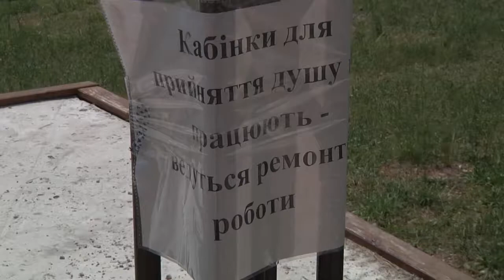18.05.18. Коли будуть готові душові кабінки в Гідропарку? Канал Житомир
До 18-го травня у гідропарку Житомира мали встановити душові кабінки. Про це два тижні тому на засіданні Житомирського міськвиконкому говорив керівник міського управління капітального будівництва В'ячеслав Глазунов.

Станом на сьогоднішній ранок душові кабінки у гідропарку Житомира ще не були готові. Відповідальним за будівництво шести майданчиків із душовими кабінками, переодягальнями є міське управління капітального будівництва:

Благоустроєм території навколо душових кабінок займатиметься комунальне підприємство "Парк".

Сьогодні ввечері ми збирались знімати, як комунальники будуть підключати воду до душових кабінок, але ці роботи перенесли на завтра.  Керівник міського управління капітального будівництва В'ячеслав Глазунов розповів, що під час спроби підключення стався прорив однієї з труб